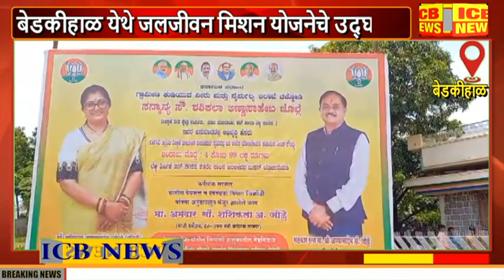बेडकीहाळ येथे जलजीवन मिशन योजनेचे उद्घाटन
बेडकीहाळ येथे जलजीवन मिशन योजनेचे उद्घाटन (ICB NEWS BEDAKIHAL)